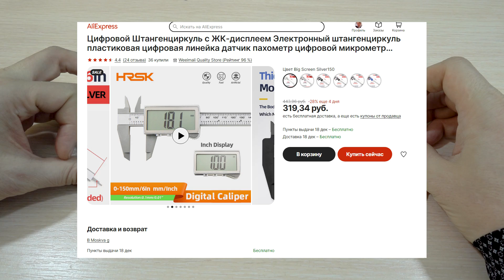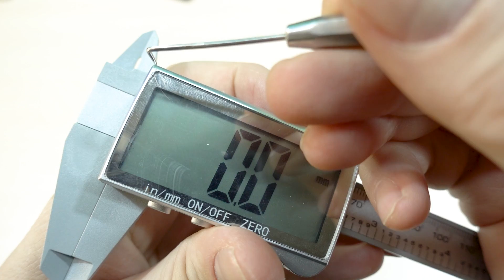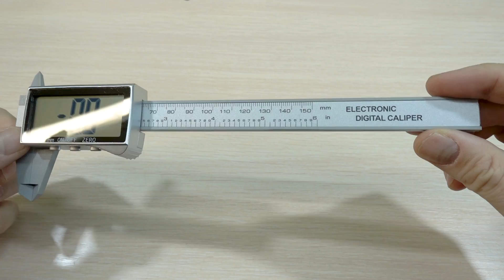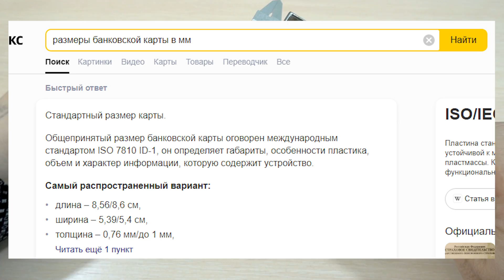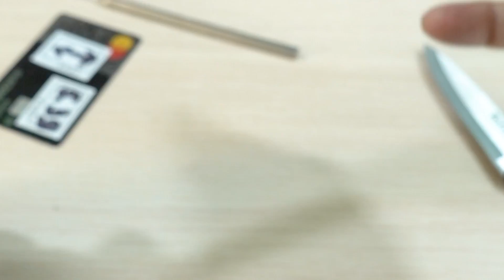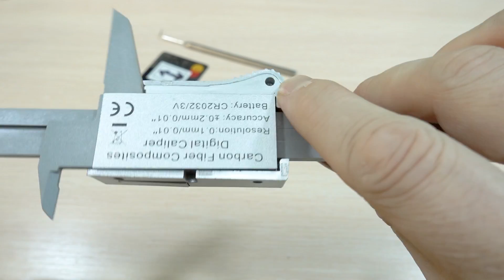Дешёвый цифровой штангенциркуль с Алиэкспресс из пластмассы